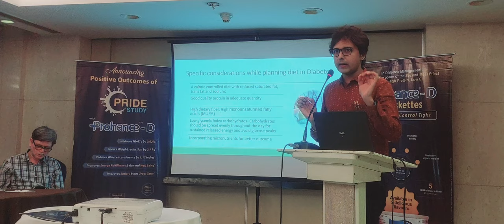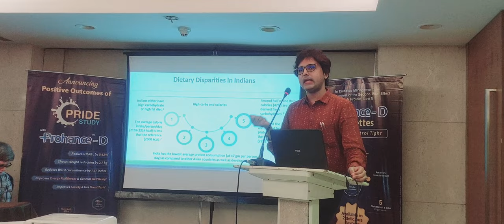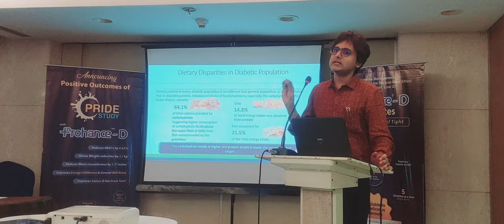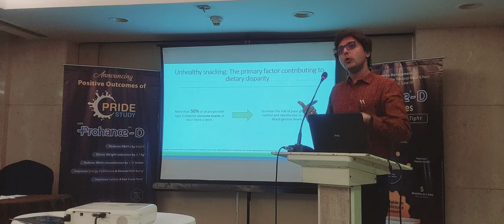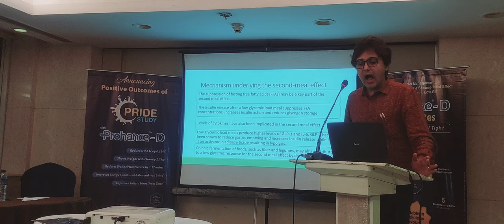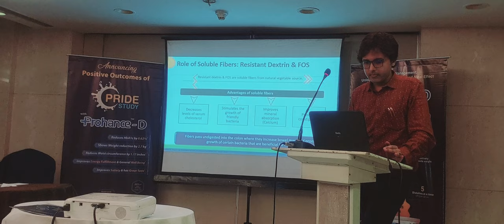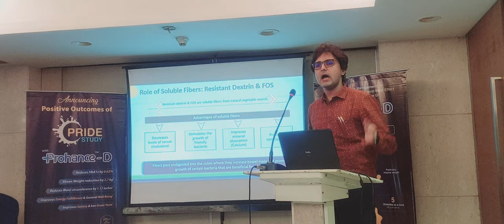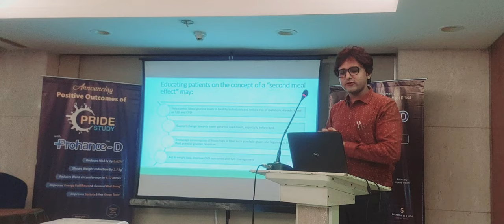Diabetes Specific Nutrition and Second Meal Effect in Glycemic Control by Dietitian Aritra Khan.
The second-meal effect is a concept first announced in 1982 by the developer of the low-glycemic index diet, Dr. David J. Jenkins of the University of Toronto. Dr. Jenkins defined the second-meal effect as the effect the first meal has on the blood sugar level after eating the second meal.